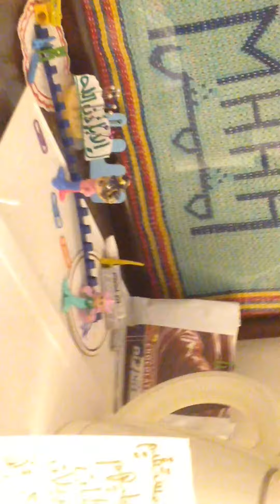meshmesh @ Horus nest performance visual storytelling 3D digital artjournal cairo 2020